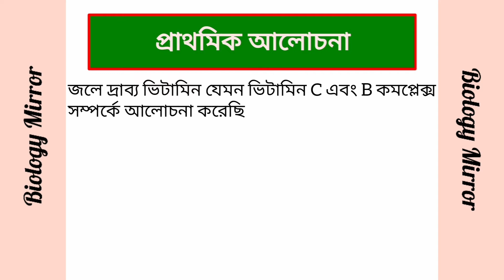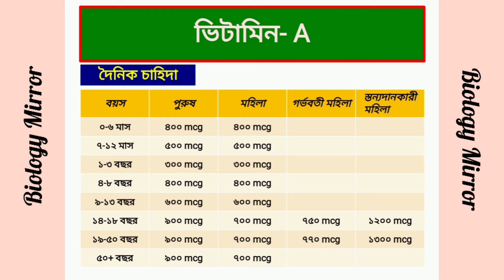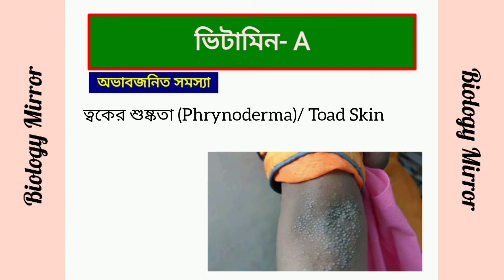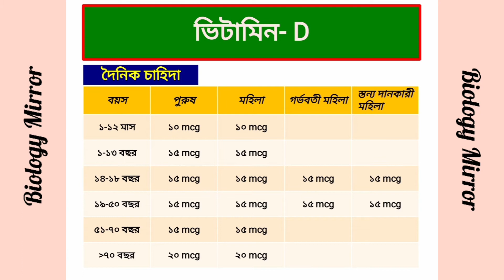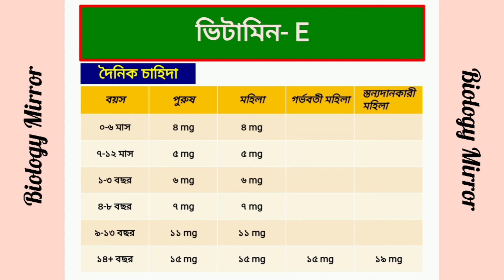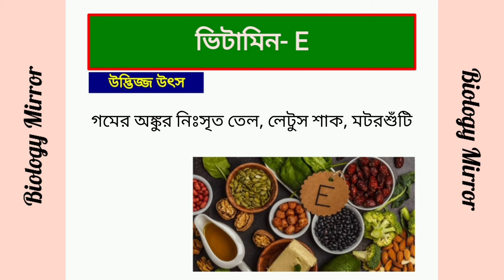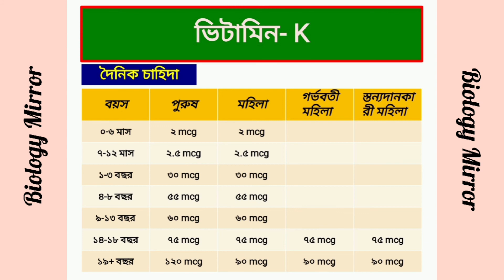ভিটামিন A, D, E, K- এদের উৎস, শারীরবৃত্তীয় কাজ, অভাবজনিত সমস্যা | Fat Soluble Vitamins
এই ভিডিও তে ফ্যাট দ্রবকে দ্রবীভূত ভিটামিন সম্পর্কে আলোচনা করা হয়েছে। প্রধান চারটি ভিটামিন হল- ভিটামিন A, D, E, K. এই ভিটামিন গুলি আমরা ফ্যাট জাতীয় খাবার গ্ৰহনের মাধ্যমে পেয়ে থাকি। এই প্রত্যেকটি ভিটামিনের উৎস, দৈনিক চাহিদা, শারীরবৃত্তীয় কাজ এবং অভাবজনিত সমস্যা সম্পর্কে বিস্তারিত আলোচনা করা হয়েছে। তাই ভিডিও টি অবশ্যই দেখুন। ভালো লাগলে like ও share করবেন।